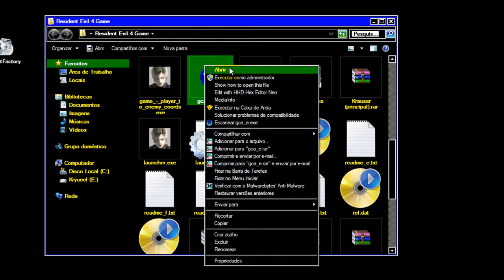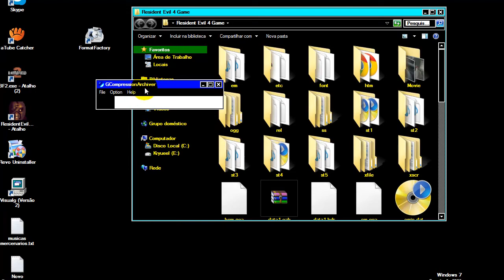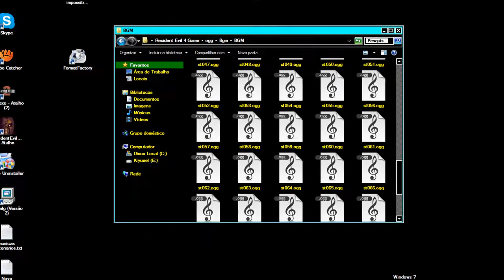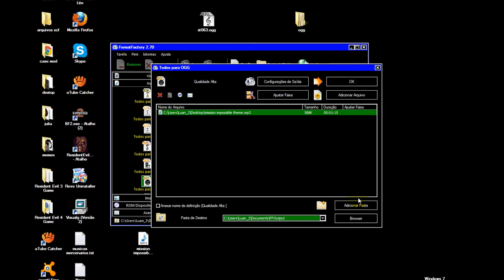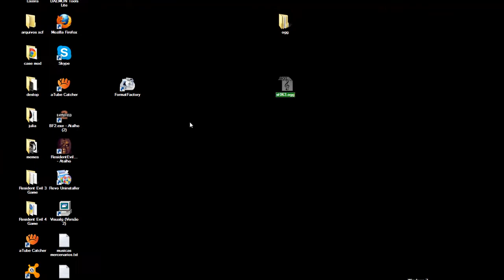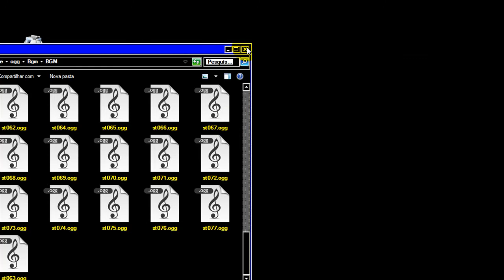Resident Evil 4 MOD Tutorial "Alterando o Som do Modo Merc's"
==Programas Utilizados==
Format Factory
Gca
==Arquivos Extraidos==
OGG.DAT
==Localização dos arquivos==
ogg=bgm=bgm

st060.ogg === Leon
st061.ogg Ada
st062.ogg === Krauser
st063.ogg ===Hunk